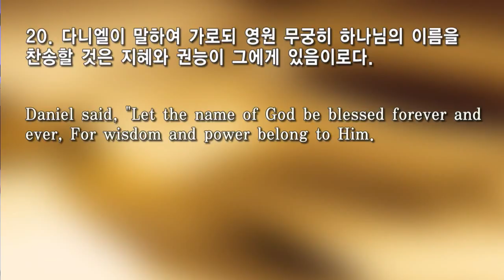8.26.2018 주일 인류 역사를 주관하시는 하나님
다니엘 2:20-22